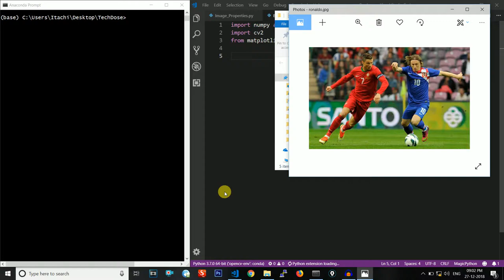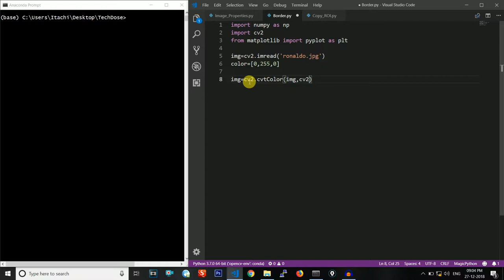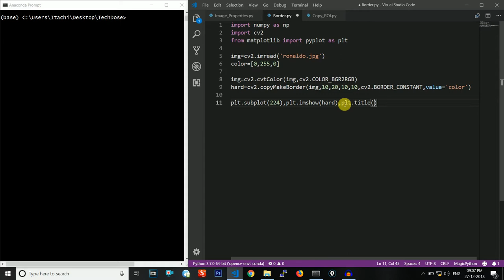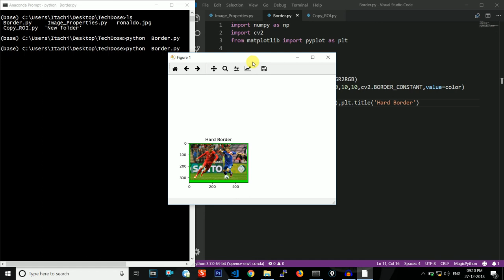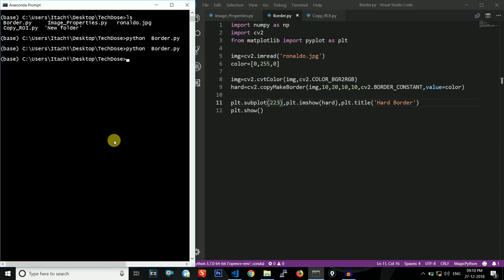Border an Image using Python